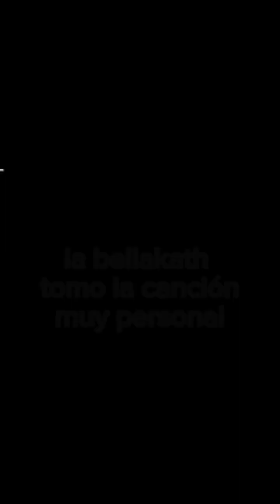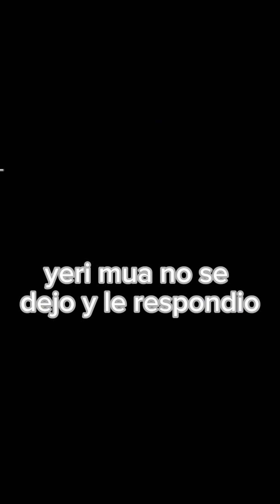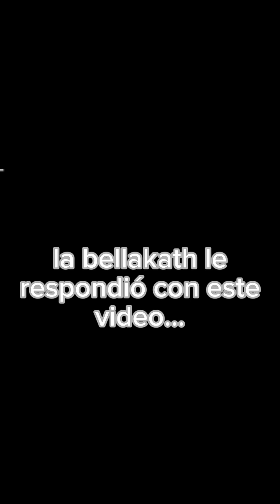Polemica entre bellakath y yeri mua?😱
video nuevo khee espero les guste y lo disfruten apoyando porta y los kiero mucho c nos vemos en otro video chaooo